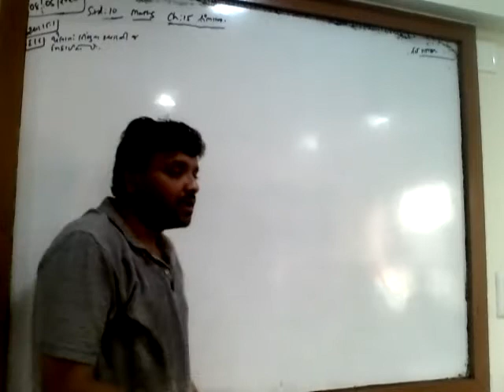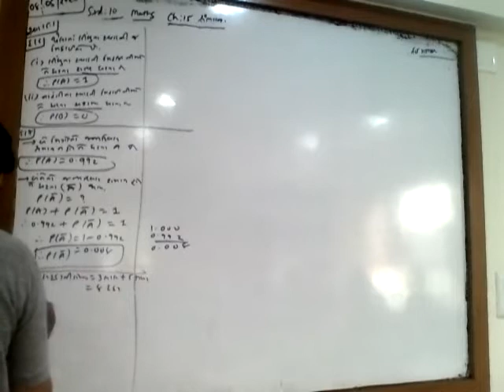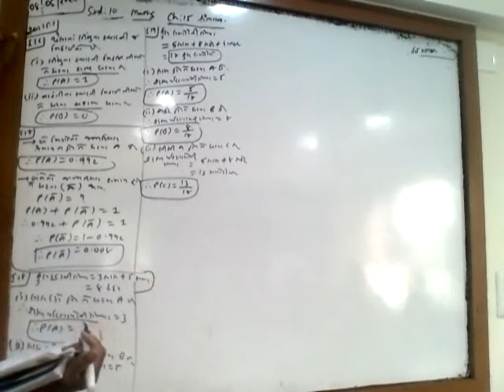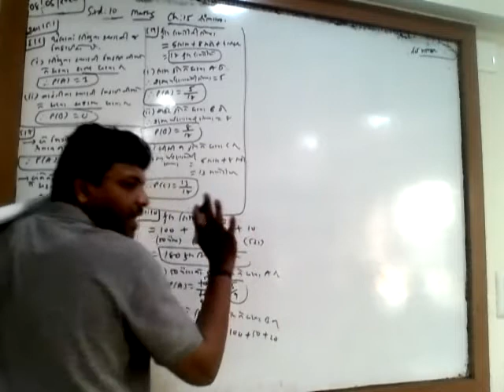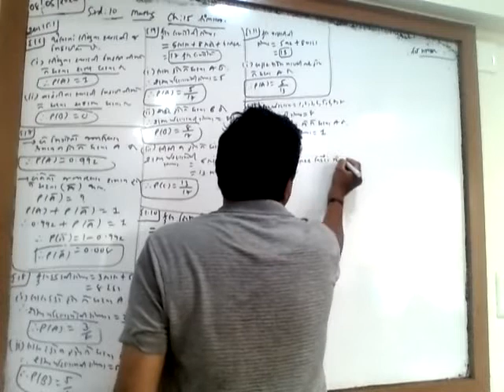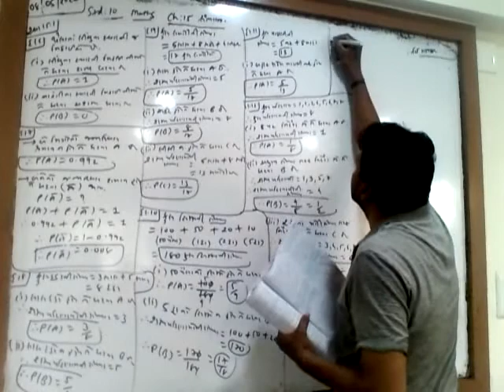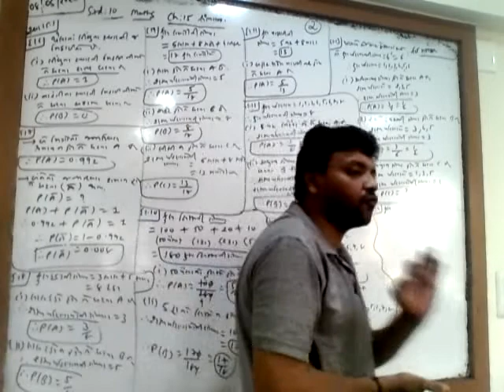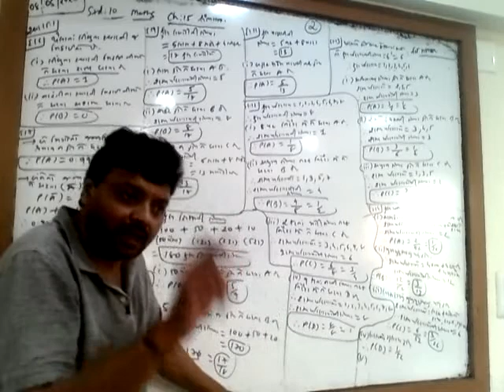10th_Maths_Chap 15_3rdLecture_Part 2_08-05-2022